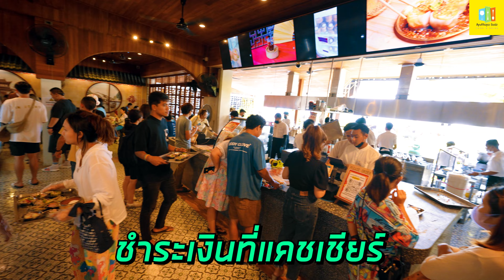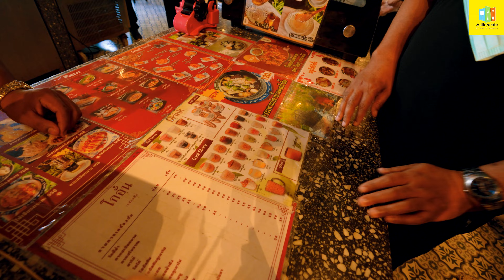โกอั๋น | ติ่มซำ ร้านอาหารเช้าชื่อดังอ่างศิลา ที่คนต่อคิวรอชิม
อยุธยาไกด์ออนทัวร์
ร้านโกอั๋น ร้านอาหารเช้าชื่อดังย่านอ่างศิลาที่คนต่อคิวรอชิม
คนจีนมีความเชื่อว่า “เริ่มต้นปีใหม่ด้วย การกินติ่มซำ ”
จะทำให้ล่ำซำตลอดทั้งปี มีกินมีใช้ตลอดทั้งปี
โกอั๋น ติ่มซำทำสด มีให้เลือกมากกว่า80เมนู
รูปแบบการให้บริการ
1..เลือกโต๊ะนั่ง จำเลขโต๊ะ
2.เลือกติ่มซำ-สั่งอาหาร ชำระเงินที่ Cashier
3.ชา น้ำดื่ม เครื่องปรุงอุปกรณ์ บริการตนเองฟรี
4.รอออเดอร์ที่โต๊ะ พนักงานจะมาเสริฟให้
•โกอั๋น | ติ่มซำ อาหารใต้ อาหารเช้า และ กาแฟโบราณ
•เปิดให้บริการทุกๆวัน ตั้งแต่ 7:00-14:00น.
•แนะนำ มาช่วงวันธรรมดานะครับ
•คนไม่เยอะ คอยไม่นาน อาหารอร่อย และ ออกไวมาก